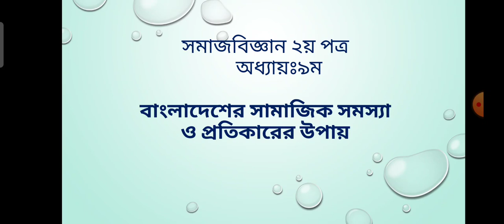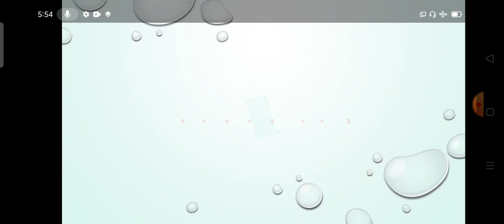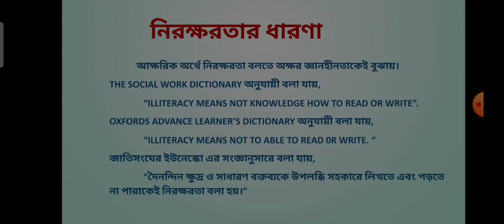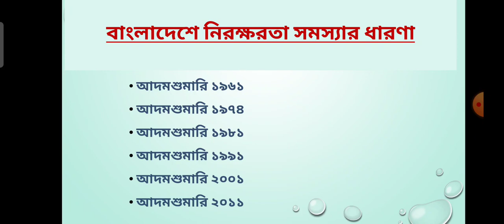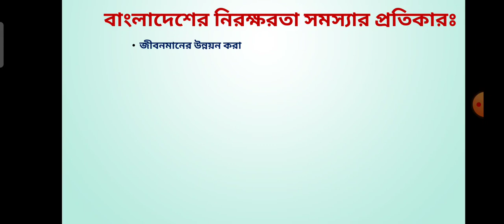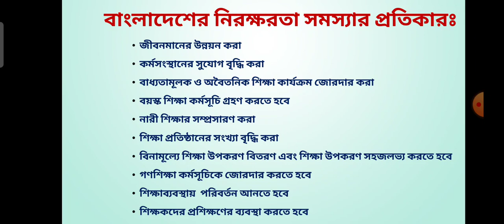বিষয় - নিরক্ষরতা সমস্যা, দীপা চৌধুরী, প্রভাষক (সমাজবিজ্ঞান), চট্টগ্রাম কলেজ, চট্টগ্রাম।